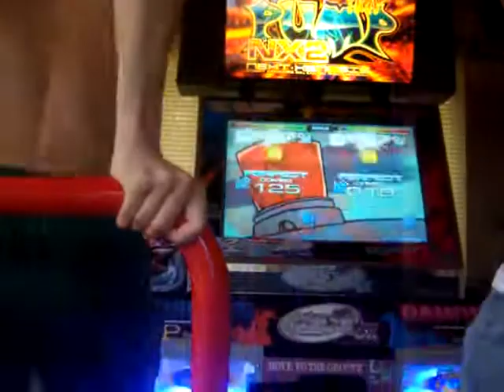AJ (Debit13) and Matthew (Comboace) Come on! CZ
I have to say...I like this chart. :D